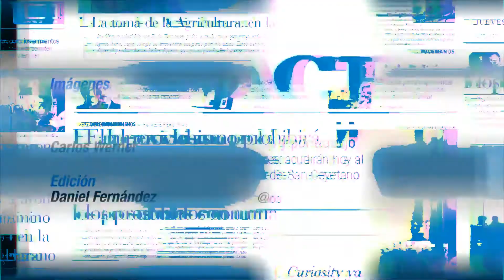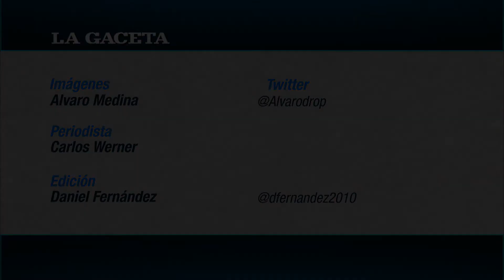TN en Las Termas: Mohamed, Ortega y Bestani buscan hacer historia